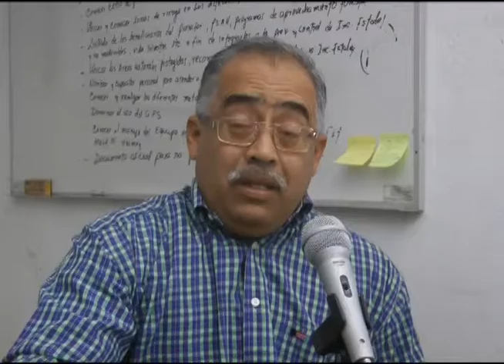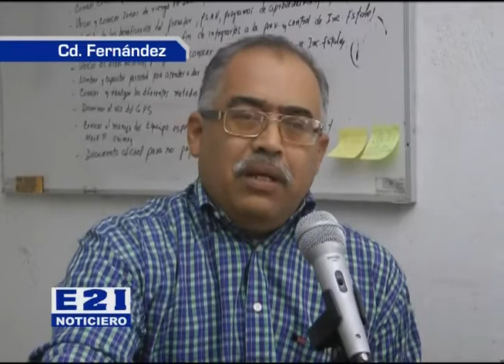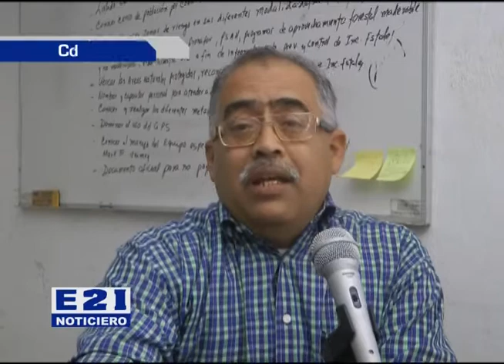Ejidatarios, los primeros en actuar ante incendios forestales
Los primeros en actuar en un incendio forestal son los ejidatarios y dueños de predios en la sierra, en seguida la responsabilidad recae en el municipio y por ultimo actúa personal de la CONAFOR dio a conocer Jesús Jasso Villegas responsable en la región media de la CONAFOR